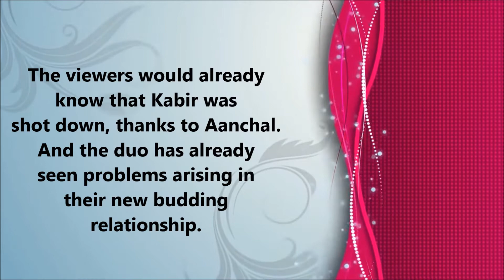Kabir persuades Aanchal || Haasil